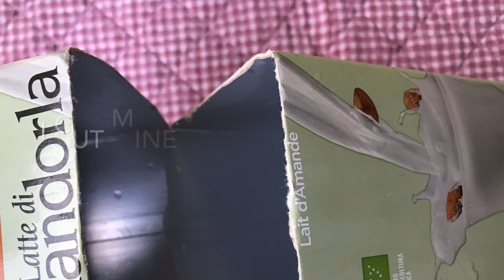HOW TO GROW MUNG IN A CARTON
After seeing a beautiful video about sprouting I decided to try out the 'mung beans in a carton' method. It's brilliant!

First of all wash, rinse and soak half a cup (about 80g) dried mung beans overnight in a jar.
The next morning drain the soaked beans, rinse and drain again and then put them into an empty, clean 1-litre carton. As you will see in this video, I cut the container open, thinking I would reuse it, but actually I think a fresh container each time is probably best.

Anyway! Put all the soaked mung beans into the spout opening of the container (if you didn't cut it open like me). If you have difficulty, pour them in with water, as they go in easily that way. Just make sure you pour out the water when you've finished.

Now open up two flaps and cut them. (In this video I cut the two at the bottom and the two at the top, but that's not necessary. For easiness I just cut the top flaps.)

Twice a day, morning and evening, fill up the container with water and let it sit 5-10 minutes, then pour out the water. This 5-10-minute soak helps soften the bean 'skins' and over the course of the next few days they will come off. I didn't do this in the video (because I'd cut open all the flaps) but the sprouts came out well anyway.

After 4 days you will notice that the carton is full and when you shake it, nothing moves because the mung bean sprouts are crammed in there :)

Cut open up the carton and be amazed at what you see!
Give them one final rinse and then eat! :)
They are chubby and sweet! Apparently the darkness makes them sweet and having to fight for space to grow makes them chubby.

This is currently my favourite way of growing mung now!